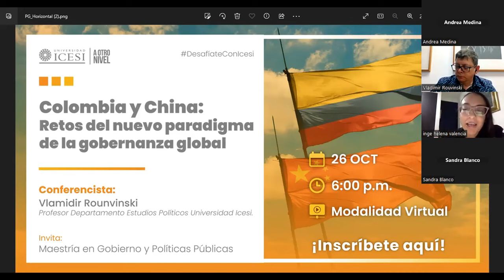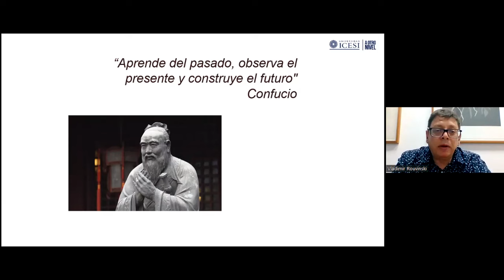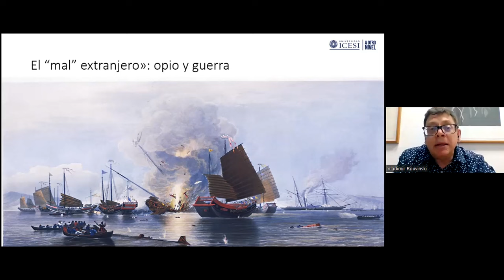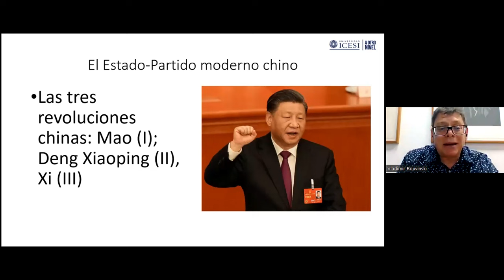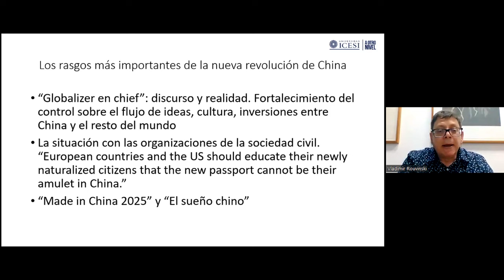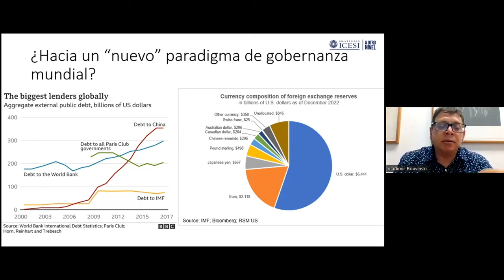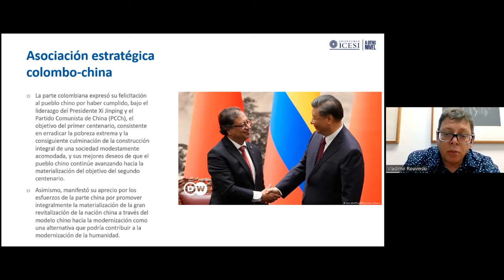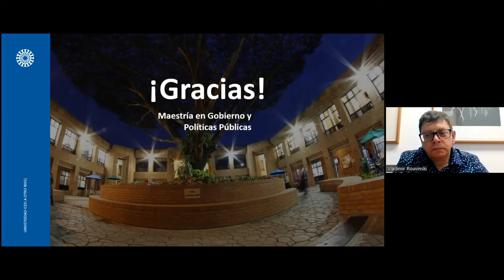Colombia y China desafíos gobernanza global